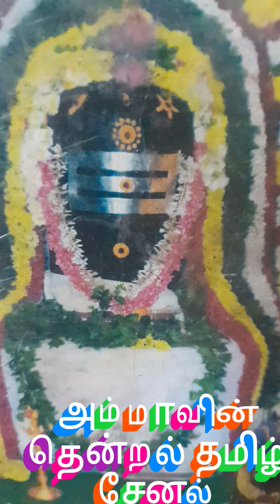பலகை இடுதல் பாணபத்திரக்கு பலகை அளித்த பெருமான்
அருமையான பதிவு பலகை கொடுத்த சொக்கநாதர்